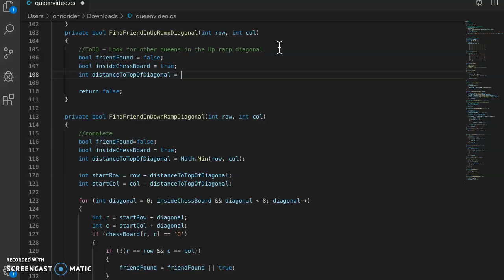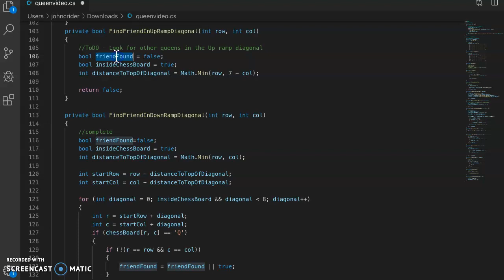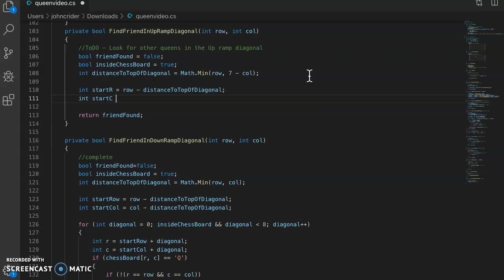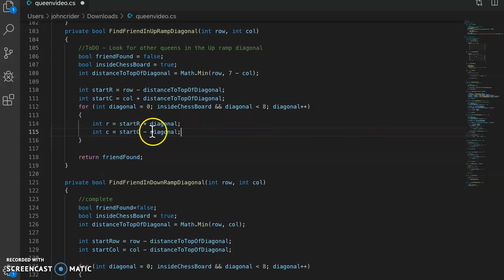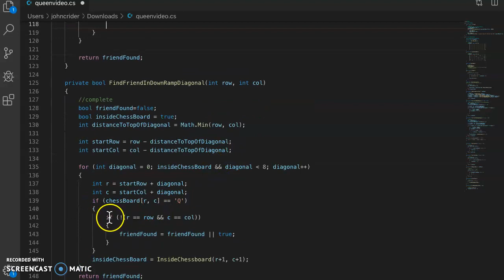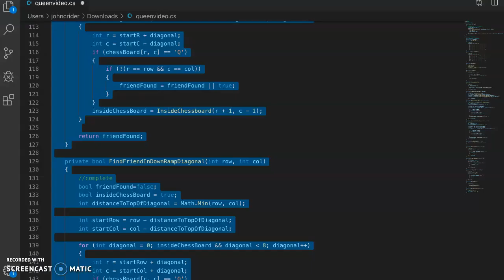8 Queens Lesson 14 - Up Ramp Diagonals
This video series focuses on using functions in order to make code more readable and maintainable. It is assumed that viewers understand how to construct functions and use objects. C# is the language used. This series is used in an Agile class as an example of several skills:
- Creating MVP  - minimum viable products
- Testing code as it is created
- Keep functions short
- Functions only do one thing
- Use of public and private methods
- While loops and for loops
-  If structures
- Traversing all elements of a 2D array
- Traversing one dimension of a 2D array